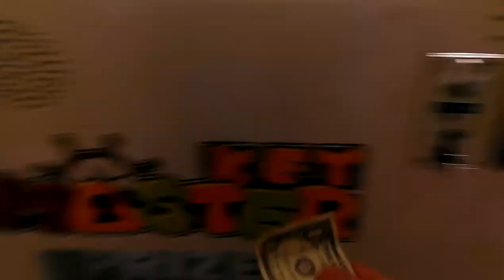SEGA KEY MASTER@VILLAGE SQUARE MALL SOMETHING NEW TO WIN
TODAY I HEAD OVER TO MY LOCAL MALL TO FACE THE SEGA KEY MASTER YES IT ALLOWS 45 SECONDS BUT IT STARTS COUNTIN DOWN ONCE U INSERT MONEY BE SURE U KNOW WHAT U WANT BEFORE HAND